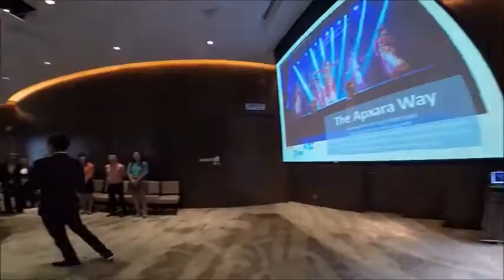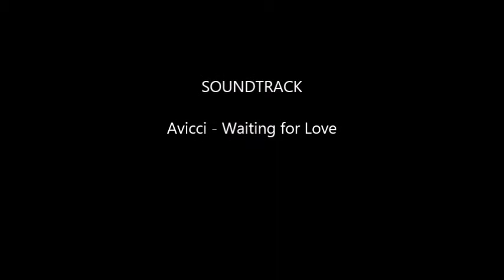Spread Love with Grand Hyatt KL | 19 Aug 2015